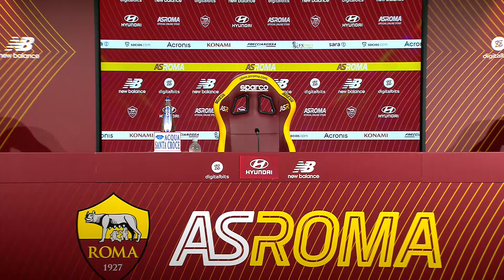Conferenza stampa, Mourinho: "Un privilegio giocare il derby, penso che Vina ci sarà"